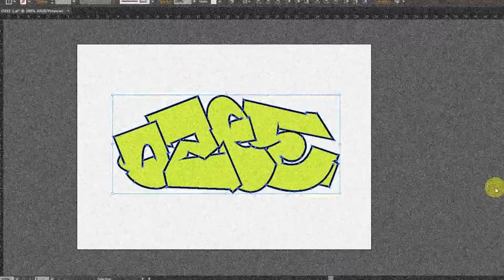DIGITAL GRAFFITI WITH ADOBE ILLUSTRATOR | OZEEFROZ